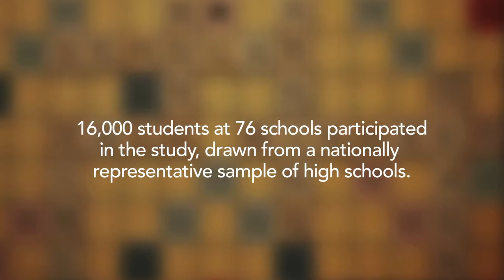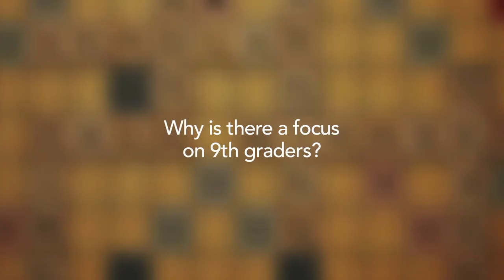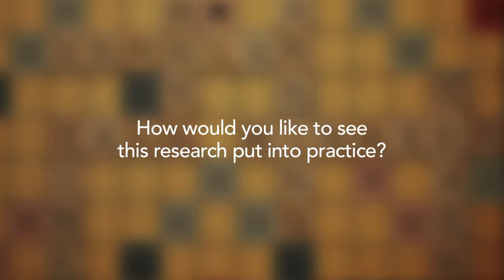National Study of Learning Mindsets Overview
Four leaders of the National Study of Learning Mindsets research team – David Yeager, Barbara Schneider, Chandra Muller, and Robert Crosnoe – provide an overview of the objectives and interdisciplinary approach of the study.